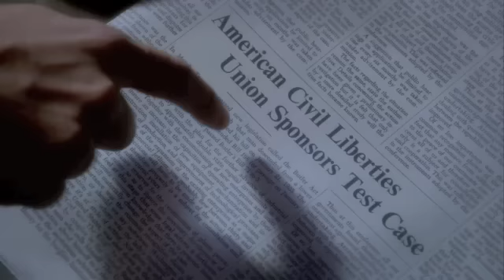Hatching the Plan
we see how the Scopes Monkey Trial came to have occurred in the small and shrinking town of Dayton, TN (1925).  What started out as a publicity stunt to save the town turned into a publicity nightmare that had the major news media mocking the townspeople for their views on creation and the historical veracity of the bible.